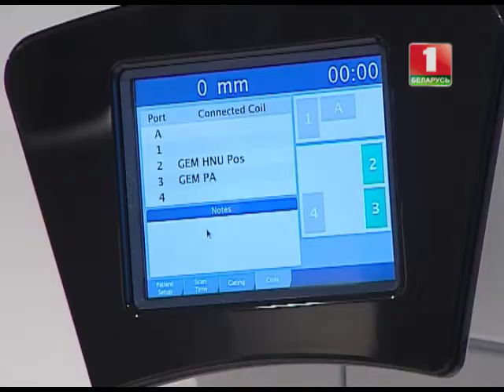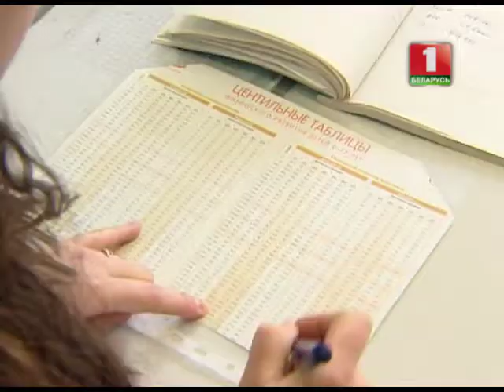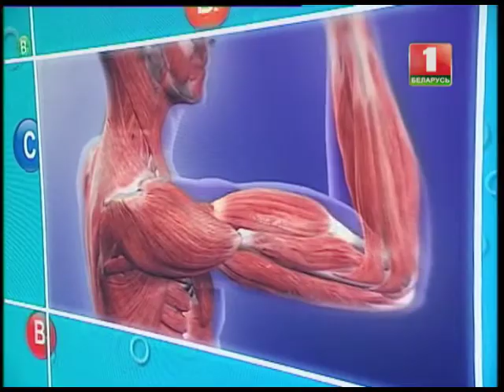Как правильно кормить детей? Ток-шоу "Здоровье".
Ток-шоу "Здоровье" по субботам в 12:45 на телеканале "Беларусь 1"
Как правильно кормить детей?